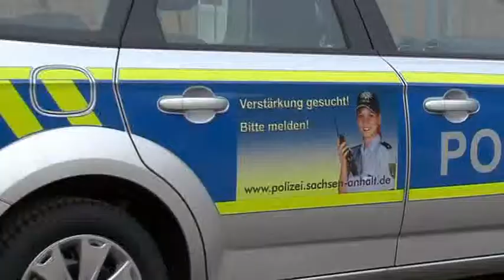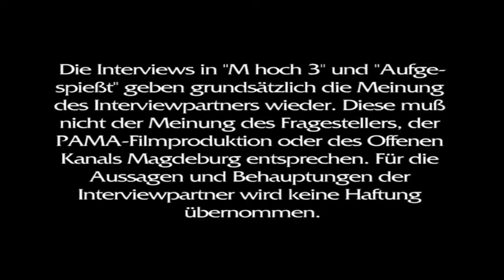Sanierter Spielplatz in der Annastraße wiedereröffnet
In den letzten Monaten hatte die Stadt regelrecht Pech, wenn es galt, neue oder sanierte Spielplätze zu eröffnen, denn oftmals regnete es in Strömen. Die Gefahr bestand auch diesmal, aber Petrus hatte ein Einsehen. Und so konnte der neugestaltete Spielplatz an der Annastraße bei halbwegs freundlichem Wetter den Stadtfelder Kindern übergeben werden.